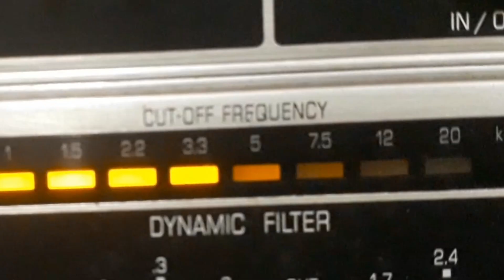ASTOR E SEU CONJUNTO - BAIÃO LUSITANO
BAIÃO LUSITANO - BAIÃO de ASTOR SILVA com ASTOR E SEU CONJUNTO. Disco TODAMÉRICA Nº TA-5.454-b. Matriz TA-645. Tamanho 25cm. Gravado em 04/05/54. Lançado em agosto de 1954. * Astor chamava-se Astor Silva.